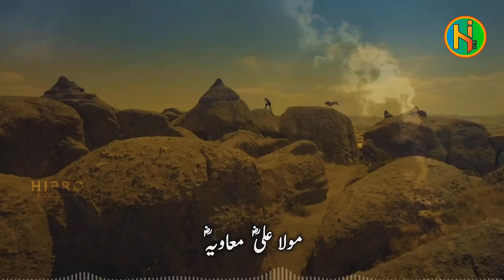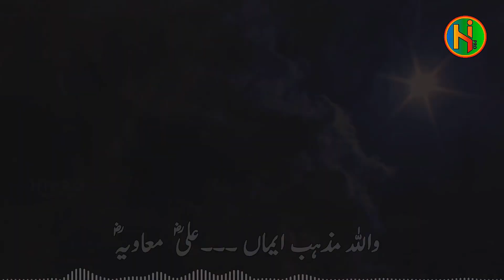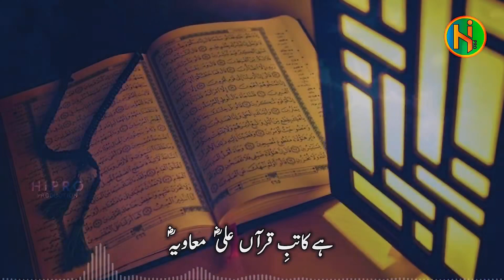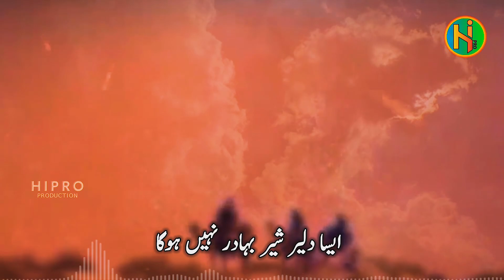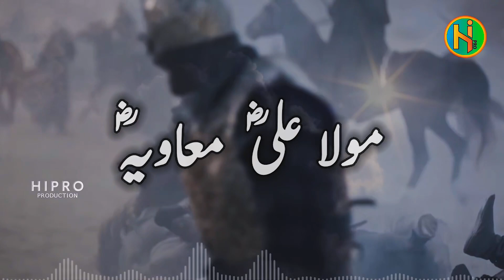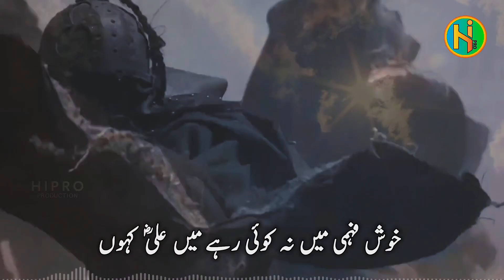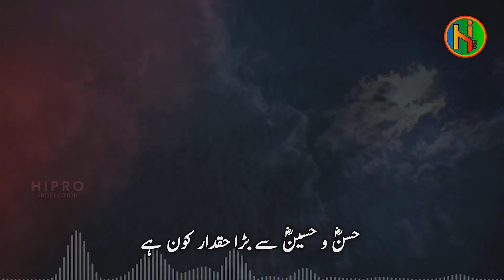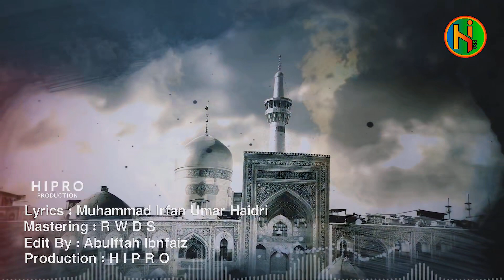Maula Ali Muavia | TOP Trending Kalam 2021 | Muhammad Irfan Umer Haidri | HIPRO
Title Kalam :
Ek Dil Hai Ek Hai Jaan Maula Ali Muavia
Artist :
Muhammad Irfan Umer Haidri
Mastering :
R W D S
Editing :
Abulftah Ibnfaiz
Production :
H I P R O

علی و معاویہ پہ ہے یہ جاں فدا جہاں فدا

ہمارے ہیں یہ راہنما. . .  مولا علی معاویہ
ہمارے ہیں یہ پیشوا. . .
مومن پہ حق فیصلہ. . .
منکر کے واسطے سزا
جن پہ یہ دل یہ جاں فدا. . .
عاشق نے جھوم کر کہا. . .
جو شان ہیں ہر حرف کا. . .
تو حیدری نے لکھ دیا. .

اک دل ہیں اک ہیں جاں .  .  علی معاویہ
واللہ مذھب ایماں . . . . . .  علی معاویہ
ہیں کاتبِ قرآں. . . . . . . علی معاویہ

عالم بڑے علی معاویہ نے ہے کہا
جو منکر علی نہیں ان سے کوئی رشتہ
الفت کا ہیں ساماں علی معاویہ

فرمانِ علی ہے معاویہ نہ گر رہے
سرتن سےگریں گےجیسےحنظل پھل پڑے
ہے امن ہیں جہاں علی معاویہ

محفل عروج پر تھی تھے عقیل بھی وہاں
معاویہ نے کی علی کی شان یوں بیاں
مولا علی سا کوئی مدبر نہیں ہوگا
ایسا دلیر شیر بہادر نہیں ہوگا
مولا علی ہیں موسمِ بہار کی مانند
جود و سخا بھی ان کی ہے فراط کی مانند

منکر تیرا نصب تو بس حرام رہے گا
عشقِ علی معاویہ تو عام رہے گا

اعلیٰ و عالیشاں علی معاویہ

مولا علی کا معاویہ سے پیار اس قدر
جلتا ہے کفر آج بھی اس پیار کا سن کر
معاویہ کو اپنا برادر علی کہیں
ایمان میں خط لکھ کہ برابر علی کہیں

جو روم کے کافر کو کہے میں علی کا ہوں
خوش فہمی میں نہ کوئی رہے میں علی کاہوں

سن عقل کے اندھے اصل تو عشق یہی ہے
بغضِ معاویہ دراصل بغض علی ہے

کافر پہ ہیں طوفاں علی معاویہ

حیدر کا حیدری بڑا حبدار کون ہے
حسن و حسین سے بڑاحقدارکون ہے
اک دیکھے ہیں یہاں علی معاویہ